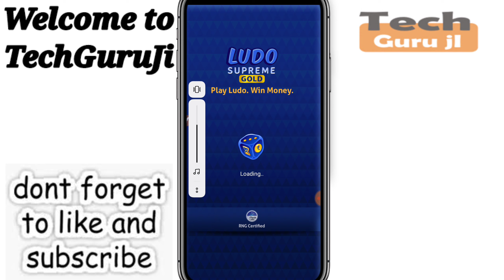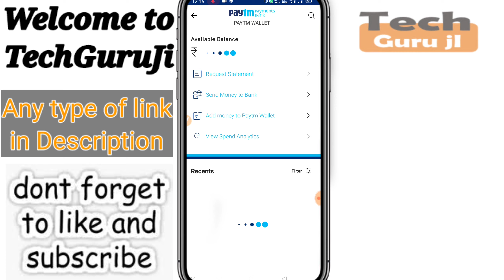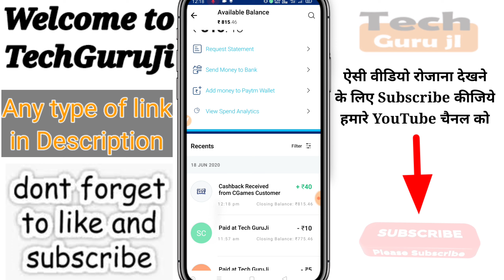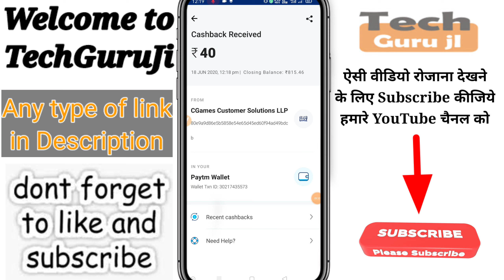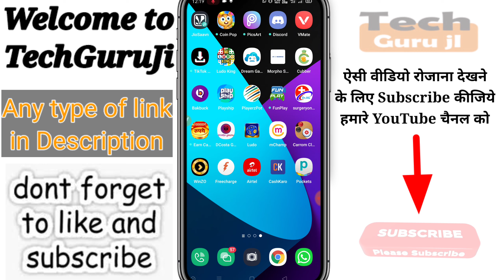Ludo Supreme Gold App Payment Proof | Ludo Supreme App live Withdraw | Technical MJ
Hi

Dosto Aaj Ki Is Video Me Maine ludo_supreme_gold_app_payment_proof ke baare me baat karne wala hu aur Jo mera Experience Raha Wo Share Karne ki poori koshish karunga, Ummeed Hai Aapko Ye Video aapko bahut pasand Aayegi.

Play ludo earn daily ₹500 | Ludo Supreme Gold App Se Paise Kaise kamaye | PayTm Cash |  Technical MJ

1- Qureka pro se paise kaise kamaye | Qureka pro loot trick | Earn Patm Cash Qureak Pro | Technical MJ

2- Helo se paise Kaise kamaye | Helo app earn money | paytm cash | Helo App Payment Proof | Technical MJ

3- VidMix se paise Kaise kamaye | how to earn money Vidmix app | paytm cash Live Proof | Technical MJ

4-Ludo Fantasy se paisa kaise kamaye | Earn Money from Ludo Fantasy | Earn PayTm Cash | Technical MJ

ludo supreme,
ludo supreme gold se paise kaise kamaye,
ludo supreme gold kaise khele,
ludo supreme app se paise kaise kamaye, l
udo supreme gold app,